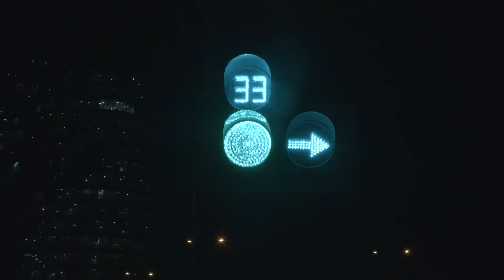Засветись! Я ЯРКАЯ ЛИЧНОСТЬ Light up! I AM A BRIGHT PERSONALITY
Light up! I AM A BRIGHT PERSONALITY
Используйте световозвращатели